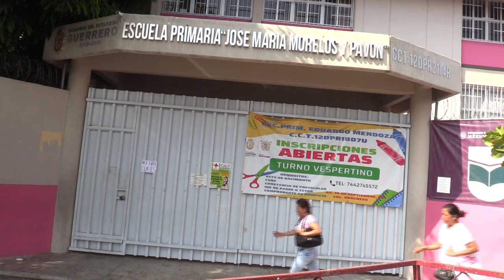RTGnoticias | Ya se repartieron los libros de texto gratuitos Guerrero - 22 de agosto de 2023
Ante el amparo que promueve la Unión Nacional de Padres de Familia para suspender la distribución de los libros de texto gratuitos, el Secretario de Educación Marcial Rodríguez Saldaña informó que en Guerrero ya se distribuyeron más de 4.8 millones libros en todas las regiones y serán utilizados el próximo ciclo escolar.